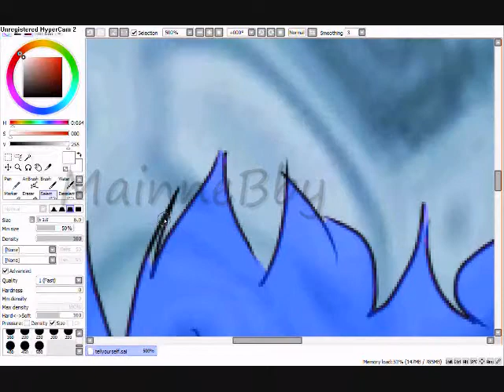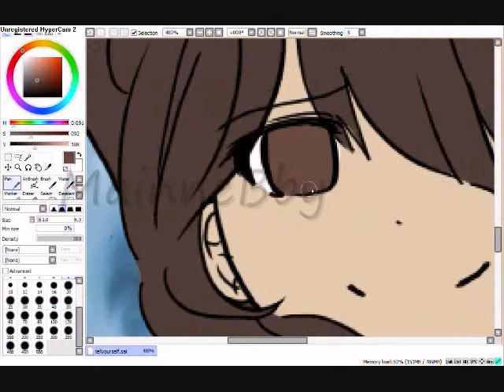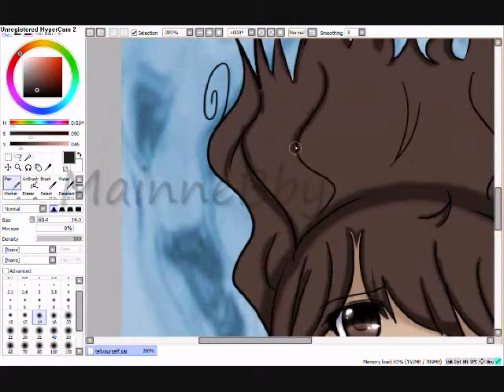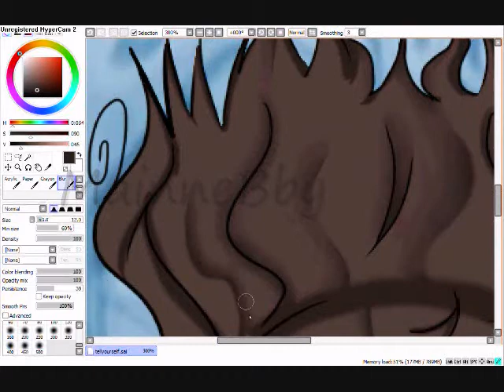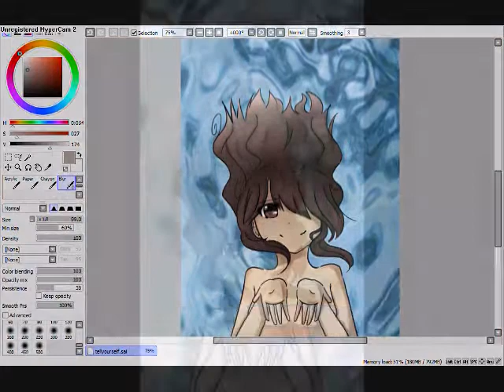Tell Yourself [Speedpaint]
Picture inspired by the song in the video

Favorite song ever! ;u;
Ruuki [Rickiatzu] Showed it to me.
I dont know why but the song makes me think of water eh don't question me

Song is Tell Yourself by Clazziquai Project. I don't own it.
I can't draw water. Picture from google.